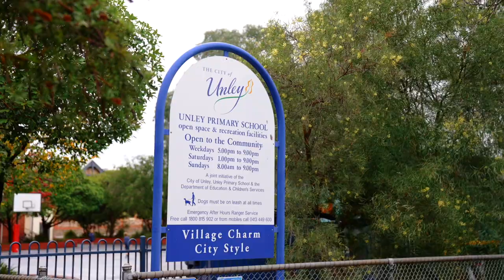71 Fairford Street, Unley 5061 | Ray White Adelaide City | Andrew Downing